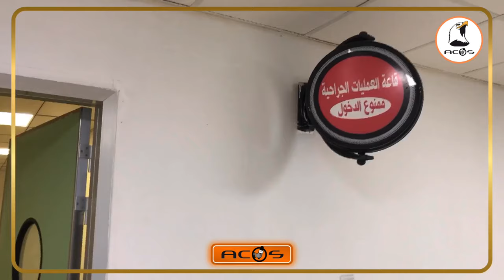الطارف: مستشفى الهادي بن جديد يتدعم بأقسام جديدة للعمليات الجراحية